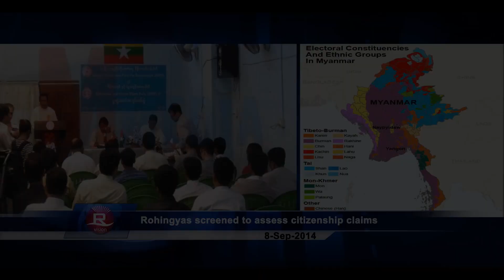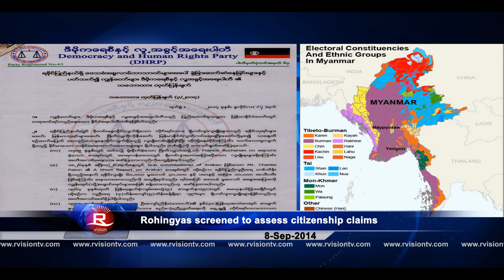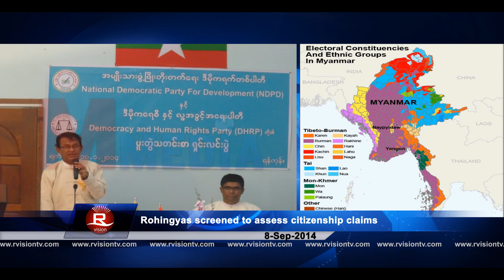Rohingya Daily News 8 Sep 2014